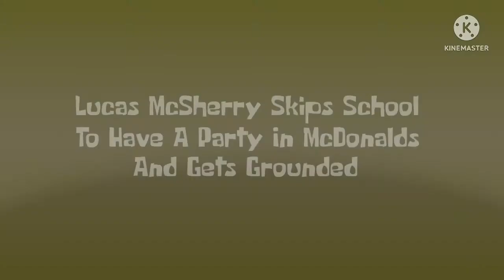LMGG S3 E24 Lucas McSherry Skips School To Go To McDonalds And Have A Party And Gets Grounded